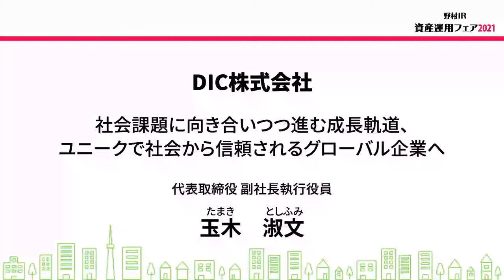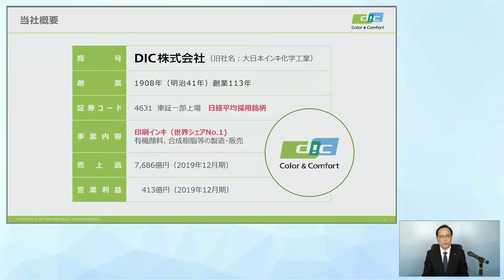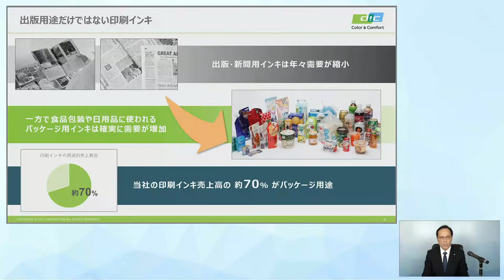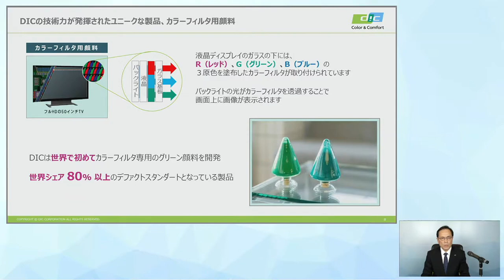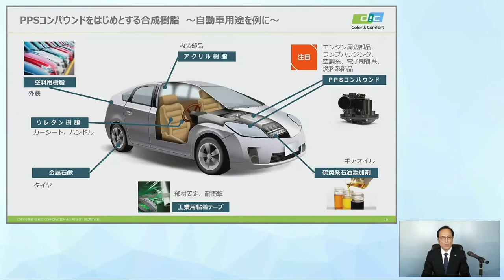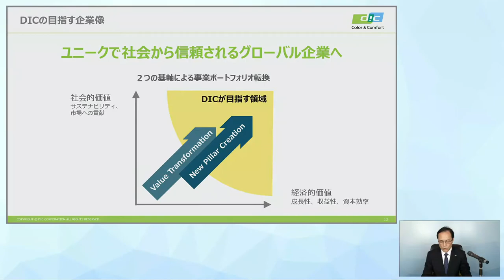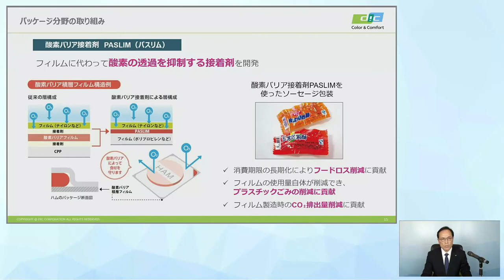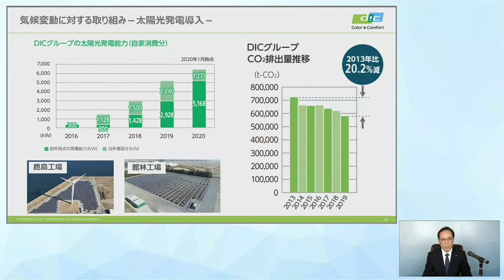DIC株式会社 個人投資家向け会社紹介プレゼン（代表取締役 副社長執行役員 玉木 淑文）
野村IR 資産運用フェア2021（2021年1月9日）にて行った、DIC株式会社 代表取締役 副社長執行役員 玉木 淑文による個人投資家向け会社紹介プレゼン映像です。
（当動画は2021年1月9日に撮影したものです。7月に再公開しました。）